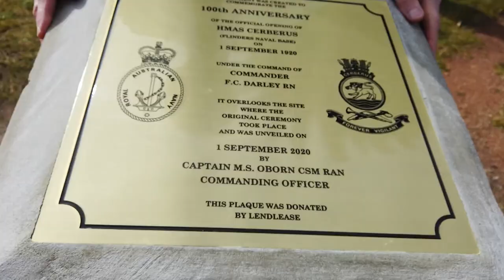HMAS Cerberus marks 100 years of service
The oldest commission in the Royal Australian Navy, HMAS Cerberus, has marked 100 years of service on 01 Sept 2020 with the unveiling of a commemorative plinth, at the original site of the establishments first commissioning.

The ‘Cradle of the Navy’ and home of the sailor currently provides training for all three services with approximately 6000 Navy, Army and Air Force personnel undergoing training annually.

V20202816